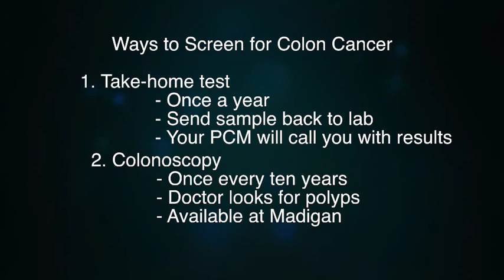Commander's Video Blog Episode 3. Women's Health Month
Madigan commander, Col. Michael Place, is joined by his wife, Jackie, to discuss Women's Health Month and how Madigan can partner with, and support, you on your health and wellness journey. Your annual wellness exam is a great place for you to start the conversation with your provider, as well as to get life-saving screenings for breast, cervical and colorectal cancer.